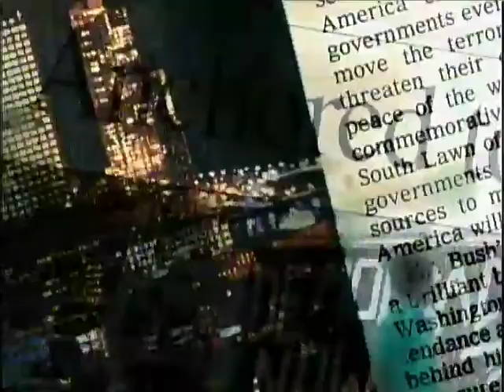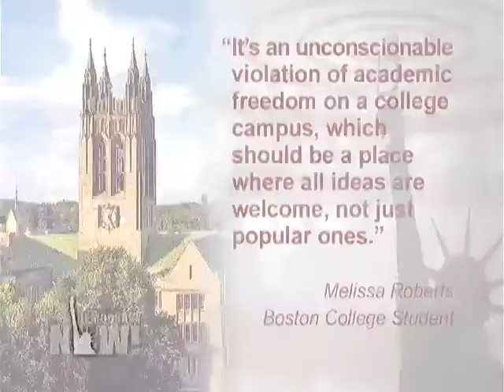Headlines for Democracy Now 3/31/09 1 of 2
Headlines

    * Obama: Plan for GM May Involve Bankruptcy
    * Obama Accused of Double Standard on Bailouts
    * GM CEO to Receive $20 Million in Retirement Benefits
    * US Seeks International Support for Surge in Afghanistan
    * Dozens of Israeli Jets and Drones Attacked Sudan in January
    * Israeli Military Ends Probe of Army Misconduct in Gaza
    * US to Release Yemeni Doctor from Guantanamo
    * Detained US Journalists to be Tried in North Korea
    * Boston College Bars Bill Ayers from Speaking on Campus
    * Canadian Judge Upholds Ban on British MP George Galloway
    * EPA to Monitor Air Quality Outside 62 Schools
    * Govt-Run Pension Benefit Guaranty Corporation Lost Billions in Risky Investments
    * Goldman Sachs Exec Donated to Obama Senate Campaign After He Left Senate
    * César Chávez Day Marked in Eight States